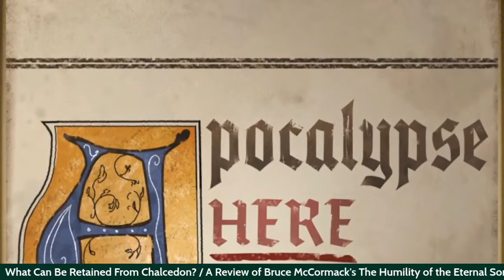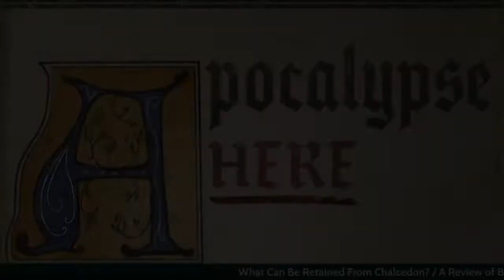Repairing Chalcedon? / The Humility of the Eternal Son by Bruce McCormack (Ch. 7, Pt. 1)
Jon goes over the first part of McCormack's constructive chapter on what can be retained from Chalcedon.

Link to McCormack's book

Opening and Closing Song: "Burning Bush" by Beket from our album Bad Form